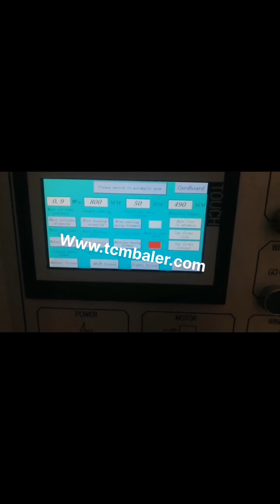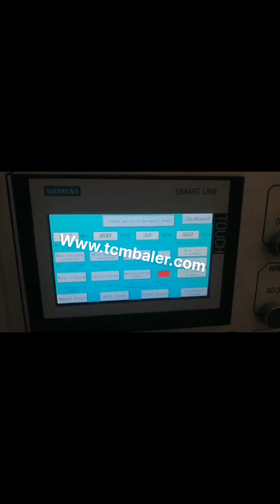scrap carton press machine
waste carton press machine France, waste carton press Ukraine, Alibaba.com offers 6,165 waste carton press machine products. About 0% of these are Hydraulic Press, 0% are Filter Press Equipment, and 82% are Other Packaging Machines. A wide variety of waste carton press machine options are available to you, such as application. scrap carton baler machine Ireland, scrap carton baler Germany, Alibaba.com offers 2,904 scrap carton baler machine products. About 4% of these are Balers, 4% are Scrap Metal Balers, and 87% are Other Packaging Machines. A wide variety of scrap carton baler machine options are available to you, such as application, type. carton baling machine for pressing carton scrap and Kyrgyzstan, Iceland, carton baling machine for pressing carton scrap and carton waste scrap etc.carton baling machine is specially designed to presses the carton scrap in a cube call +91, 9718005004, Whatsapp, Viber, , mail response time 1, 2 days, Carton Press Machine Slovakia, Carton Box Baling Press Italy, Carton is a widely used packing material which made of cardboard, Kraft or corrugated fiberboard. We can see it everywhere in our daily lives, such as milk box, express box, juice box, etc. Carton press machine is ideal for recycling all kinds of waste and used cartons. Corrugated Scrap and Bottle Pressing Machine Lebanon, Dominica, Established in the year 2015, Online Trade Box is the foremost Manufacturer of Ladies Leggings, Ladies Nighty and much more. Our offered products are enormously well, liked due to their top features. Being a customers organization, professionals also make these products according our, Scrap Press Machine Egypt, Scrap Press Machine Suppliers Sudan, A wide variety of scrap press machine options are available to you, such as free samples, paid samples. There are 12,059 scrap press machine suppliers, mainly located in Asia. The top supplying countries or regions are China, Turkey, and United Kingdom, which supply 98%, 1%, and 1% of scrap press machine, scrap carton Mexico, scrap carton Suppliers and Comoros, A wide variety of scrap carton options are available to you, such as occ, scrap paper, and onp. There are 6,975 suppliers who sells scrap carton on Alibaba.com, mainly located in Asia. The top countries of suppliers are Austria, China, and Thailand, from which the percentage of scrap carton supply is 1%, 86%, and 3% respectively. corrugated cardboard boxes baler Sierra Leone, Australia, cardboard corrugated box baler machine simply define to minimize the workload of a packaging industry,who involve in making carton boxes for a company big scale to small scale,during making a cardboard box some boxes which do not make in perfect shape or there is mistake in printing on box then that type of boxes get rejected by the vendor or get rejected by the maker.so its necessary to re, steel scrap baling press machine is used for pressing Philippines, UK, hydraulic steel iron scrap baling press machine, scrap baling press for mild steel,metal,iron scrap,stainless steelCLICK ON YOU TUBE ICON FOR WATCHING ALL BALING PRESS MACHINE WORKING VIDEO. steel iron scrap baling press machine is used for pressing scrap generated from all soft scrap which we used in daily life like and can easily be sold out when its not in use. MANUFACTURER OF SCRAP BALING PRESS MACHINE Jordan, Kuwait, 2019, 10, 2Hydraulic Triple Action Jumbo, COST 14,00,000 TO 50,00,000,, and production of 8, 12 ton per shift in carton, paper and in steel 15, 40 tons approx., material to be presses in this machine Plastic,iron,ms,ss,Aluminium,copper,tin can,tmt bar,cardboard,crc,utensils,vehicle body Triple Action Mini Jumbo, scrap press from three sides with the assistance of single chambers, is a higher, Carton Press Machine Turkmenistan, Paper Baling Press